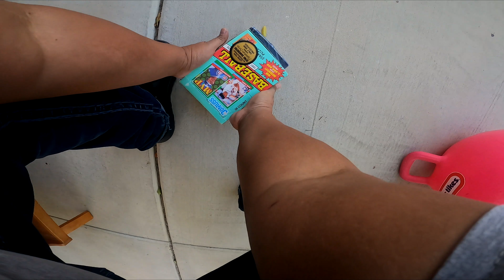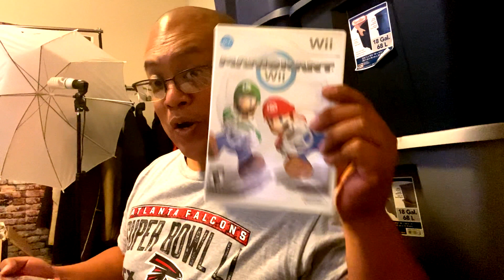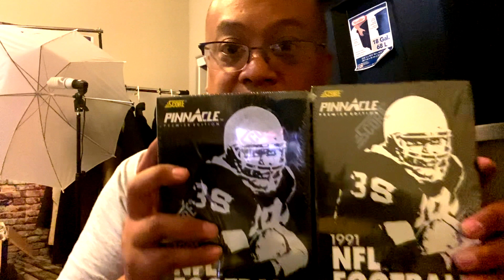DID I FIND A TOY HOLY GRAIL AT THIS GARAGE SALE?-- GARAGE SALE BODYCAM POINT OF VIEW VIDEO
1651

Intro (0:00)
Hitting The Garage Sales (0:12)
My Best Score of the Day (10:32)
What Did I Get From the Garage Sale Haul (15:56)